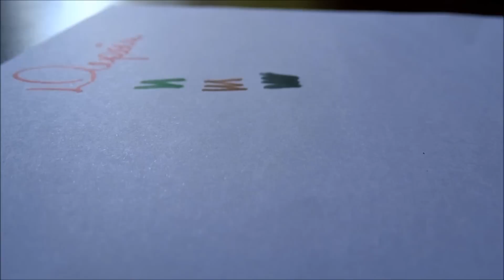DIY: Como Fazer a Canetinha Voltar a Funcionar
Se você gostou, clique em GOSTEI!